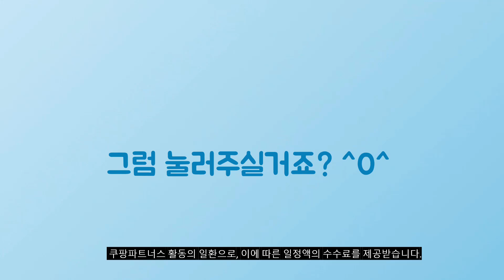2024년 대박 상품 나이키양말 추천순위 TOP10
❤️❤️❤️ 나이키양말 구매 가격 평점 리뷰 정리해 봤어요! ❤️❤️❤️

[00:06]
10위. 나이키양말 3개1세트 데일리양말 패션양말 에브리데이 쿠션 크루 [11,900원]

[00:11]
9위. 나이키코리아 에브리데이 플러스 쿠션 크루 양말 3팩 [17,400원]

[00:17]
8위. 나이키 남녀공용 에브리데이 플러스 쿠쉬 크루 스포츠 [14,910원]

[00:22]
7위. 마이싹 자체제작 골지 롱롱 양말 10켤레 [16,900원]

[00:28]
6위. 나이키 에브리데이 쿠션 트레이닝 크루 장목 양말 [11,900원]

[00:33]
5위. 탑노치 나이키(정품인증) 에브리데이 쿠션 중목 양말 3팩 [11,900원]

[00:39]
4위. 탑노치 나이키(정품인증) 에브리데이 쿠션 중목 양말 3팩 [11,900원]

[00:44]
3위. 일이오 1+1 나이키 에브리데이 쿠션 장목양말 2팩 [19,800원]

[00:50]
2위. 나이키 에브리데이 쿠션 장목양말 1팩 3세트 SX7664-100 [10,900원]

[00:55]
1위. 나이키 양말세트 모음 크루삭스 쿠션 에브리데이 라이트웨이트 [21,300원]